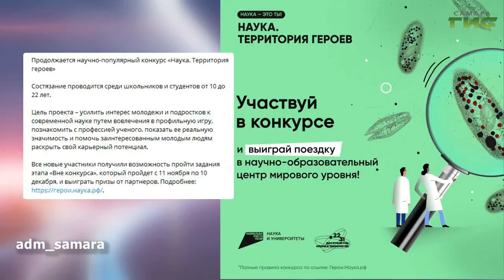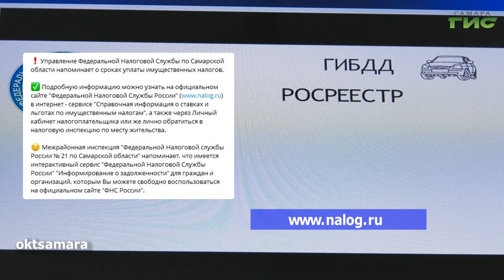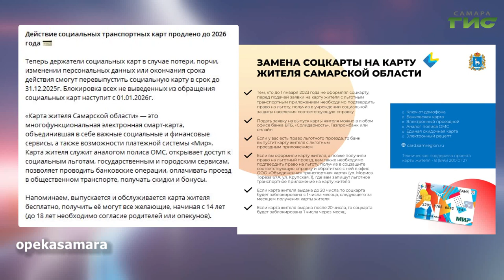О чем пишут в самарских Telegram-каналах